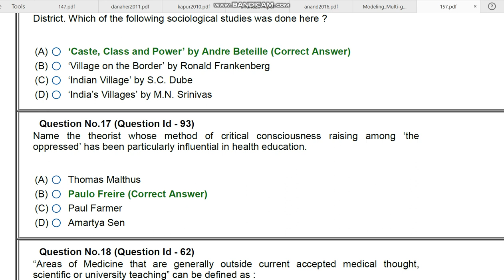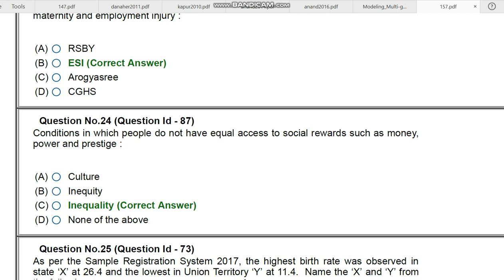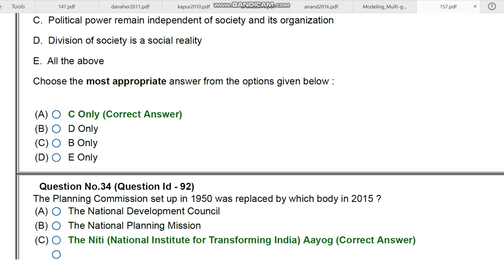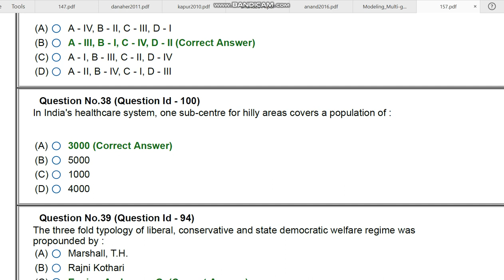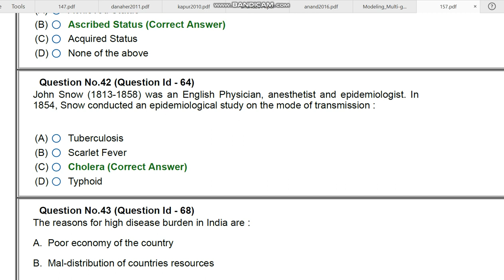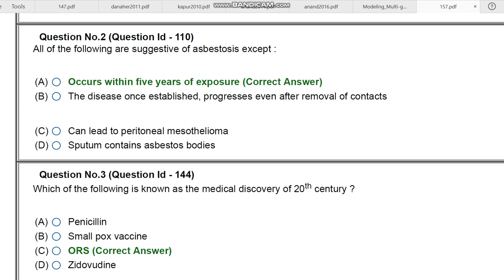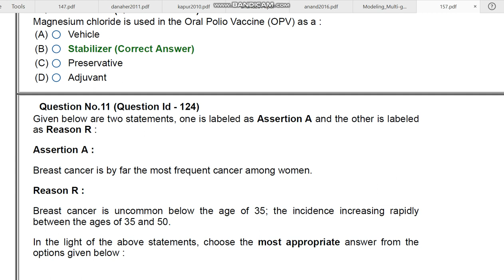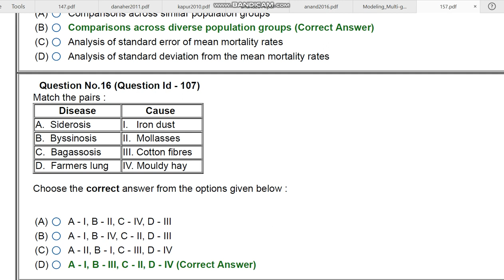JNU MPiL SOCIAL SCIENCE IN HEALTH 2020 ENTRANCE PAPER BY HITESH KUMAR 2